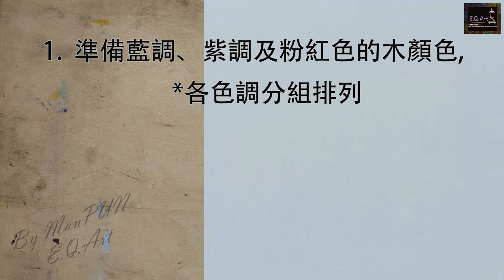木顏色入門 - 色階表製作【藍紫色系 | 色鉛筆基礎 | 繪畫新手】color scale bar | 畫畫教學 | 調色基礎 | 工具與練習(八) 【E.Q.Art香港優質美術教育中心•HKEQA】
繪畫增強"組織力"
沒有草圖，更能訓練我們的觀察力、決斷力.
只需 " 簡單的方法，正確的步驟 "
一同來學習，感受色彩的變化吧！！！

【E.Q.Art香港優質美術教育中心•HKEQA】

我們希望能為有需要的家庭裡的小朋友提供免費繪畫教學服務💕
查詢及報名表格

如果您想支持我的創作，非常多謝您的贊助💕衷心感謝您☺️

🙏🏻感激各位的欣賞❣️謝謝🌱

🎨推薦影片👇🏽

►水彩紙推介
❓寶虹水彩紙好用嗎？對寶虹水彩紙有甚麼評價？💕寶虹全棉水彩本，價廉物美（這款水彩簿吸水力強，又不容易留下水漬👍🏼）

►為什麼要學畫畫？

繪畫增強"組織力"。
組織力，是大家在現今社會不可或缺的技能。
除了溝通表達時需要良好的組織力，還有一個時候更需要應用這個能力，就是「思考」。
因為，要有效地整理我們的思維，就必須把我們獲得的資訊分門別類。不論是眼睛看得見的資訊，還是耳朵聽得到的資訊，我們都要把它們清楚分類後才能表達得清晰，繪畫正是培養我們分類的能力。

►為什麼繪畫能培養我們分類的能力？

「繪」就是表達，屬於後期。繪之前，是需要「看」；
「看」就是「分類」。
所以，學繪畫除了學繪，更應學「看」。
「看」得多，吸收的知識亦同時會變多，在「分類」的過程，我們漸漸學懂如何篩選、如何安排次序、如何找重點. 當我們變得更有條理，隨之而來，便獲得創造力。
創造力就是創意，創意並不只是天馬行空，而是經過一番啄磨才能誕生的能力。

我們不應忽略增強組織力的重要性

►拼貼藝術是把不同物料拼湊在一起的創作，例如：報紙、雜誌、宣傳單張、包裝紙及布料等，透過色彩比例及安排、方向和質料配合等方法把原材料重新組織。撕、剪、貼，看似是簡單的技巧，其實是一種集合選搜材料、營造明暗、色彩、形相、質感、決定比例和組織結構的精心安排。
透過拼貼創作，除了能提高個人組織能力外，利用雜誌單張及舊布料等作材料，更能為環保出一分力。只要我們能細心觀察，便能發現這些快將被人棄置的東西，其實都擁有特別的顏色，有趣的形狀，能製造出一張獨一無二的拼貼作品。

►運用木顏色繪畫，都能創造出具有層次的作品~
不用起稿，訓練觀察力、決斷力
運用木顏色可輕鬆畫出流暢的線條，再配合透明水彩，所繪製出的作品都帶有強烈的通透感，讓人感覺柔和。透出淡淡的線條，更能讓觀眾欣賞作品時，都能感受到畫中帶着既清爽又明快的節奏感。

►水彩繪畫十分有趣。透過控制水份來調節顏色的濃淡，可繪畫出，色彩通透，畫面柔和的「透明水彩畫」；又可繪畫出，像油畫般有強烈明暗對比的「不透明水彩畫」。
選用不透明水彩 / 廣告彩來繪畫 ，其覆蓋力強，效果媲美油畫，卻相對簡單、容易，適合生活繁忙，但又想學習油畫的你。
由於這類顏料覆蓋力強，所以不用起稿，只需要透過觀察明、灰、暗，然後直接用顏料在畫紙上做簡單的構圖。一層又一層顏色的舖排，逐漸創造出層次豐富的作品。

北角畫室, 私人教學, 網上繪畫課程, Zoom畫班, 停課不停學, 人人愛增值